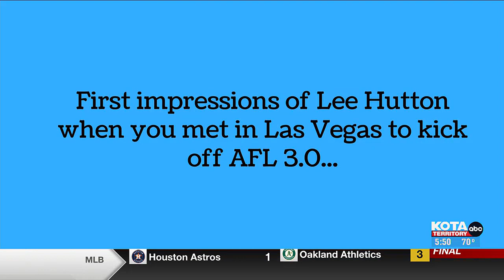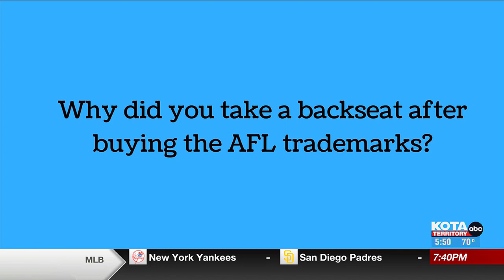How did the Arena Football League end up in this spot?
Arena Football League Chairman Chris Chetty opens about how AFL got in this position.